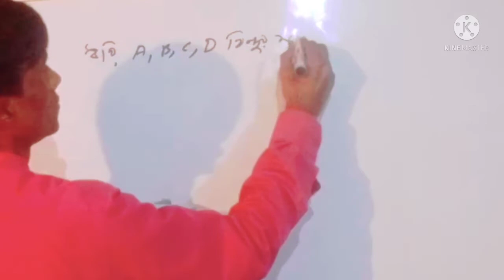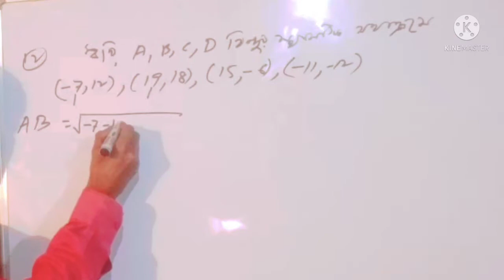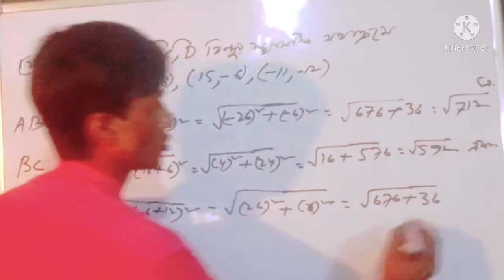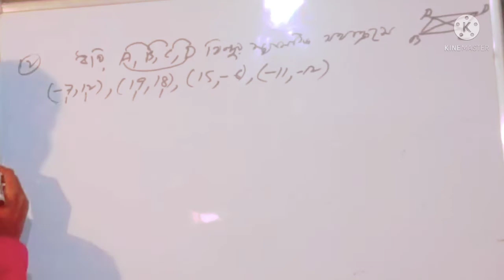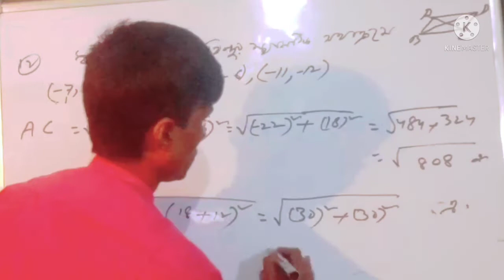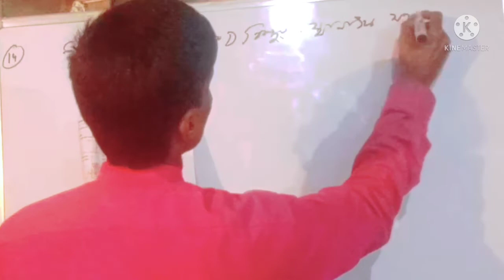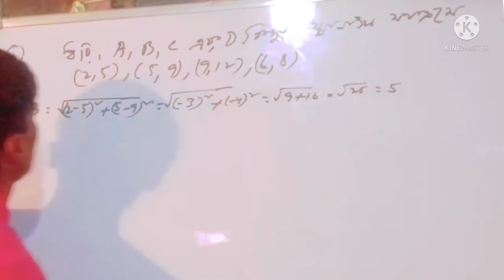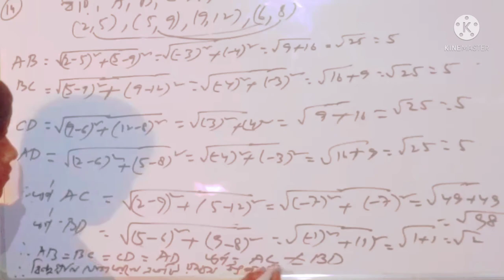CLASS 9 MATH KOSHE DEKHI 4//WBBSE CLASS 9 MATH KOSHE DEKHI 4//নবম শ্রেণির গণিত কষে দেখি 4//